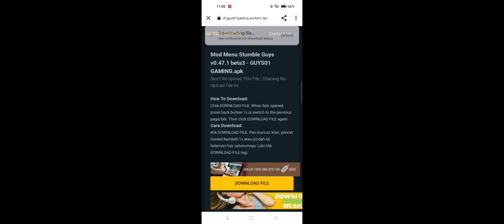stumble guys hack mod 0.47.1 download guys 01 gaming hack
pubg mobile
bgmi short
attitude video
amazing video
old pubg
chintu tv
bgmi life
stumbleguys free
stumbleguys mod

next hashtags

pubg mobile
bgmi short
attitude video
amazing video
old pubg
chintu tv
bgmi life
guys 01 gaming 0.46.3
stumbleguys hack
stymbleguys montage
pubg montage
bgmi montage
bgmi new montage
stumbleguys montage

stumbleguys youtube
stumbleguys spin
stumbleguys tiktok